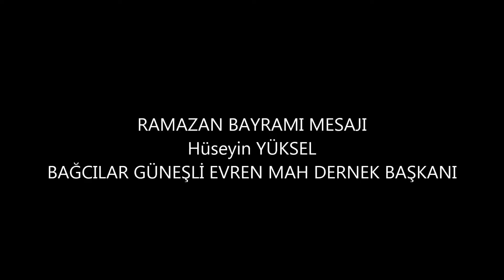RAMAZAN BAYRAMI MESAJI Hüseyin YÜKSEL BAĞCILAR ORDULULAR GÜNEŞLİ EVREN MAH DERNEK BAŞKANI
RAMAZAN BAYRAMI MESAJI
Hüseyin YÜKSEL
BAĞCILAR ORDULULAR GÜNEŞLİ EVREN MAH DERNEK BAŞKANI